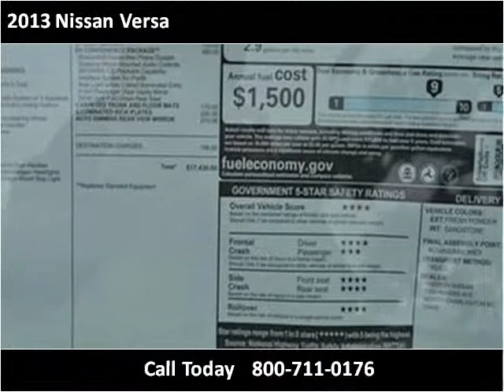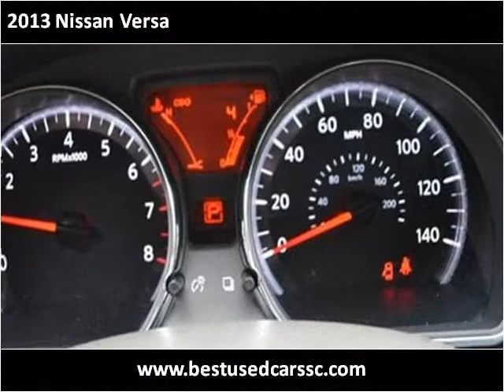2013 Nissan Versa New Cars Charleston SC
This 2013 Nissan Versa is available from Hudson Nissan.